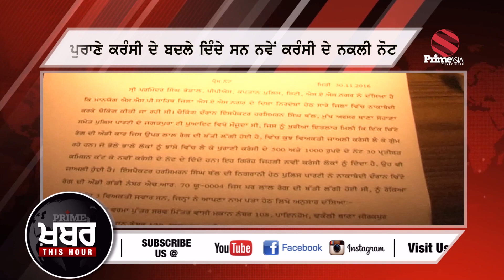Prime Khabar This Hour | ਮੋਹਾਲੀ ਪੁਲਿਸ ਨੇ ਬਰਾਮਦ ਕੀਤੀ 42 ਲੱਖ ਦੀ ਨਕਲੀ ਕਰੰਸੀ